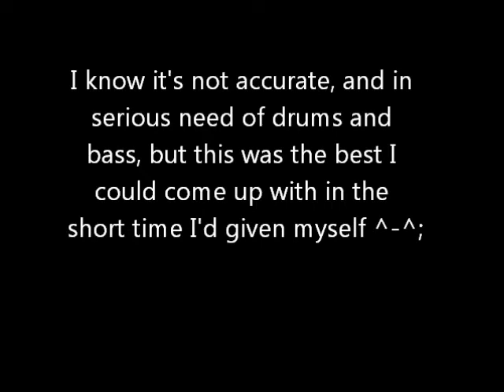Vlog 10 -studies-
The vlog pretty much speaks for itself : )

Thank you to everyone of you who take the time to watch me talk about myself, and to those who subscribes to my channel, I feel very honoured! :'D

Jackie